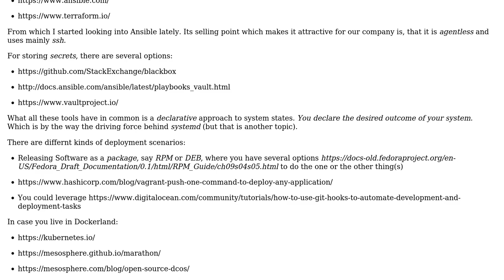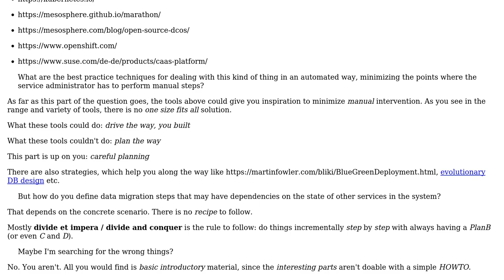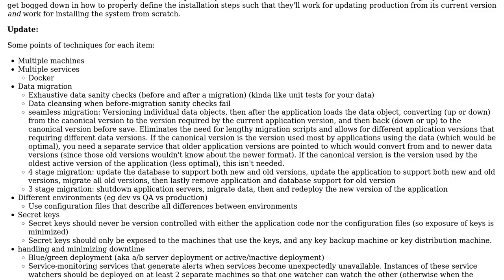What is a set of robust deployment/installation techniques for service-oriented design?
Software Engineering: What is a set of robust deployment/installation techniques for service-oriented design?

With thanks & praise to God, and with thanks to the many people who have made this project possible! | Content (except music & images) licensed under CC BY-SA | Music | Images & others | With thanks to user Thomas Junk user B T and the Stack Exchange Network Trademarks are property of their respective owners. You are responsible for your own actions.